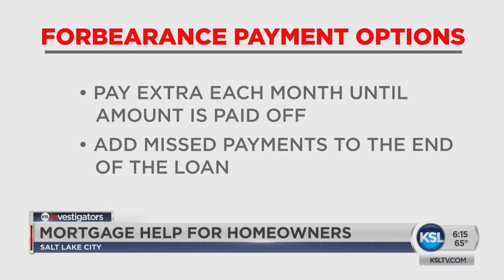Gephardt: Mortgage Relief Options Available, But You Have To Ask For Them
With about 175,000 Utahns filing for unemployment since March 15, the COVID-19 pandemic has left many struggling to pay their mortgages. Many lenders are offering programs to keep homeowners in their homes but there is a key step many have not taken yet – contacting their mortgage companies.